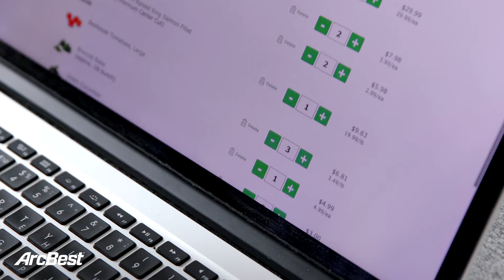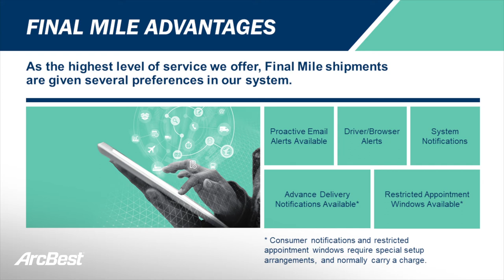First, Middle, Final Mile: Dennis Anderson Speaks at Home Delivery World | ArcBest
"Final mile delivery is an essential solution to the needs of an omni-channel consumer."

ICYMI: Watch this short video where Dennis Anderson, ArcBest chief customer officer, speaks at Home Delivery World 2020. Learn more about ArcBest final mile solutions